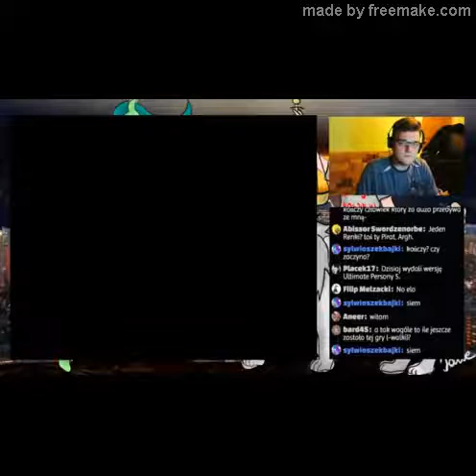Seversi, Shin Megami Tensei (SNES) Stream Highlight: "Seversik mówi nie tej grze"